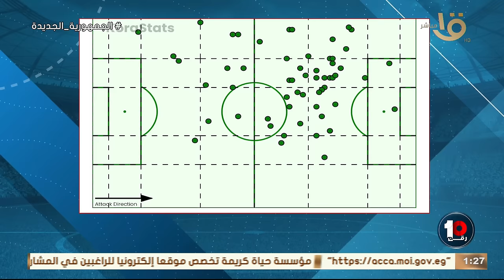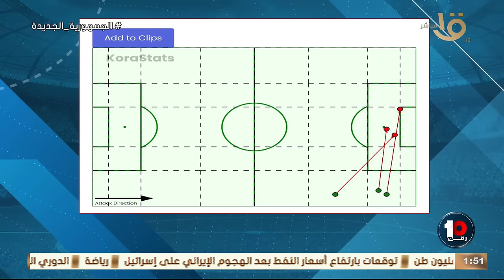رقم 10 يحلل نقاط قوة وضعف الأهلي والزمالك قبل مواجهة قمة الدوري.. حلقة كاملة 14-4-2024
"كأنك مع اللاعيبة في أوضة اللبس".. رقم 10 يحلل نقاط قوة وضعف الأهلي والزمالك قبل مواجهة قمة الدوري.. حلقة كاملة 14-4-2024